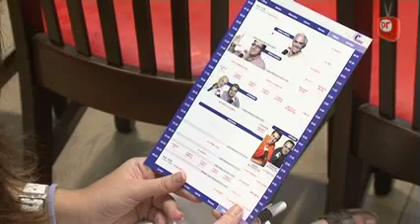Radio Marca se libra de la crisis publicitaria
La crisis publicitaria está haciendo mella en los medios de comunicación, sin embargo, la radio es donde menos está afectado y por lo que asegura Pao García, director de Radio Marca, en esta emisora ha pasado de largo. 'Estamos francamente bien', por encima de los datos del año pasado, asegura.